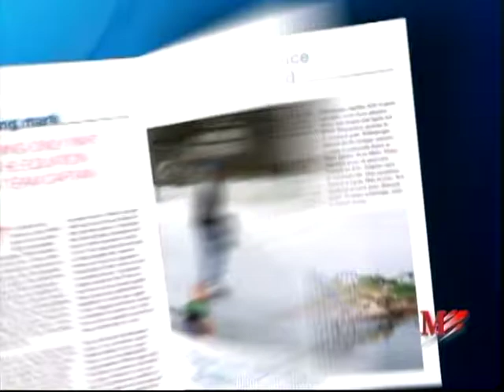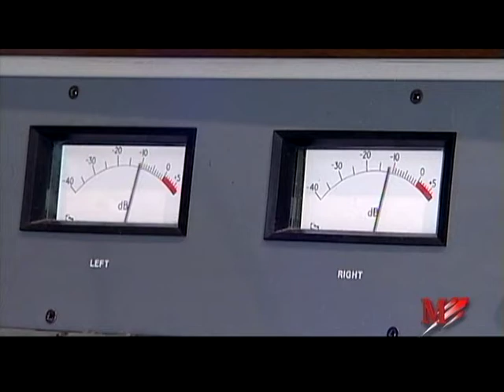Eastlink TV - Magazine - Feature on The Hawk - 2009.mpg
Eastlink TV's Magazine program featured Port Hawkesbury in a show which aired in 2009.  The Hawk was part of the community profile.  Take a look.  All rights to Eastlink.